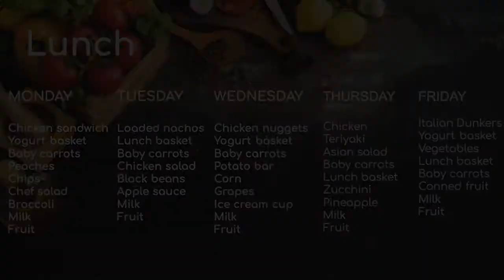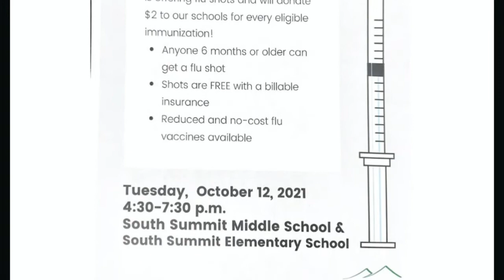October 5th Announcments